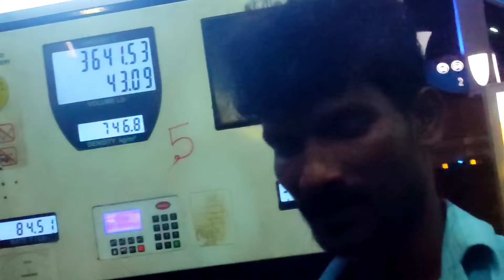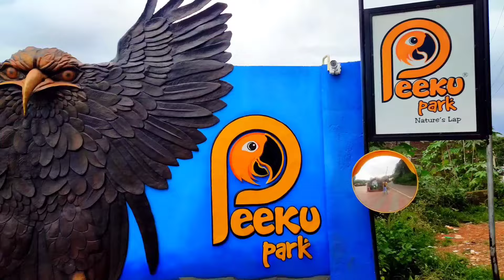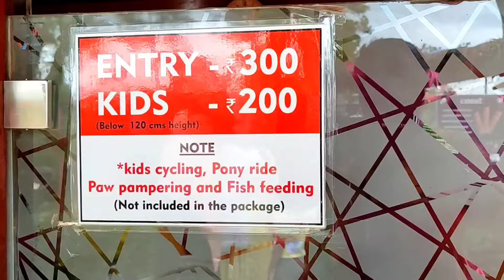🥳 pondicherry to yercaud trip /மிகவும் சந்தோஷமாக இருந்தோம்🤩 | family tour vlog | full 😊 fun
So many years later
We were happy family tour vlog |
full fun and enjoyment

பல வருடங்களுக்குப் பிறகு மிகவும்
சந்தோஷமாக இருந்தோம் | family tour vlog |
முழு மகிழ்ச்சி மற்றும் மகிழ்ச்சி